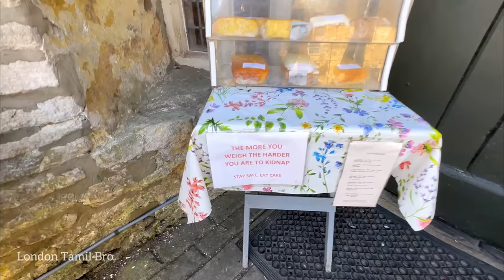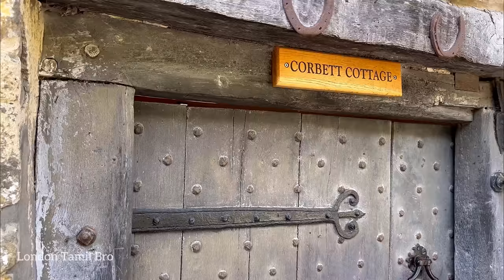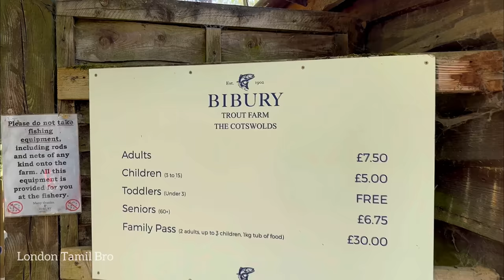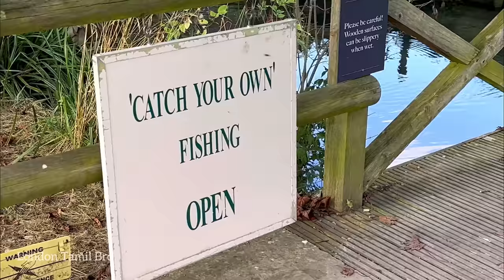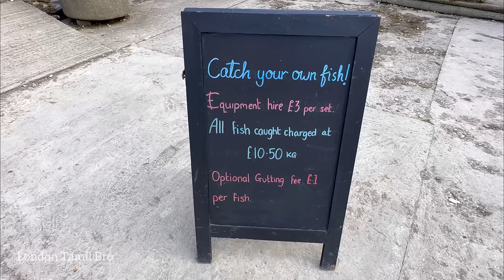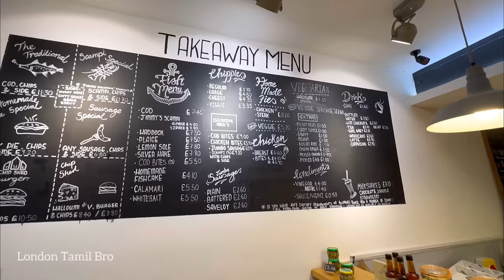இங்கிலாந்து கிராமங்களை விட்டு வெளியேறும் மக்கள் | England Village | Cotswold | Tamil Vlog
இங்கிலாந்து கிராமங்களில் இன்றைய நிலை|England Village | Cotswold | Tamil Vlog